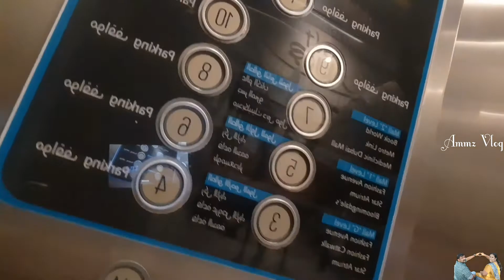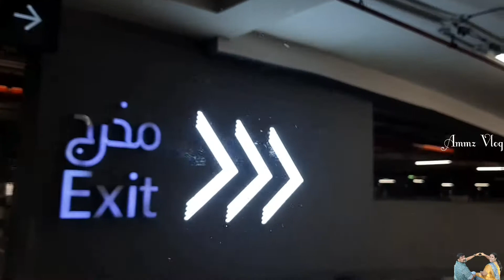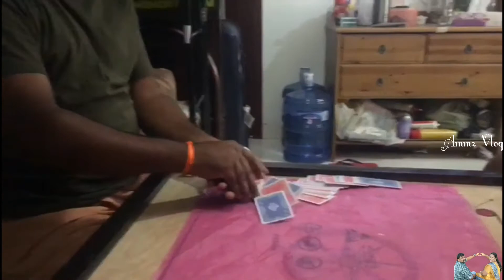ചാനൽ തുടങ്ങുന്നതിന് മുമ്പുള്ള ഒരു വ്‌ളോഗ് അപാരത | Video B4 Starting Vlog | Ammz Vlog EP076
Haloo Gadies..
This video was my first training shoot for my vlog.Lots of faults you can find on this video.All your support required.